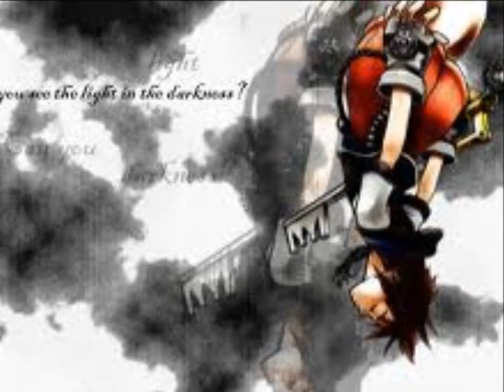Sora is a Hero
I had this idea bring my Kingdom Hearts game home and listening to Skillet. There's not really a story beside Sora  is the hero in the game and also Kairi's.